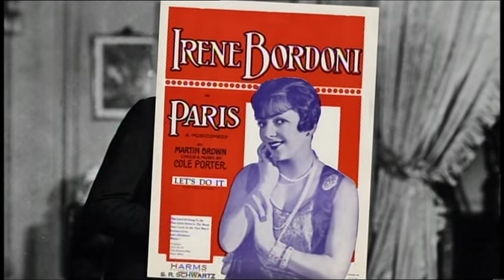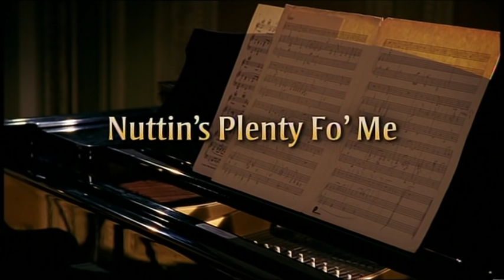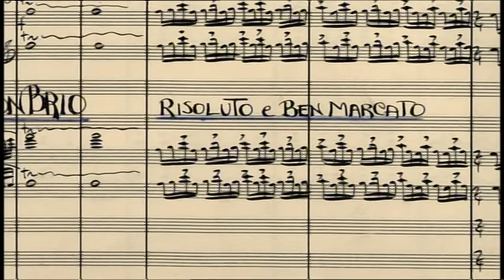Broadway Ep 3 part 2